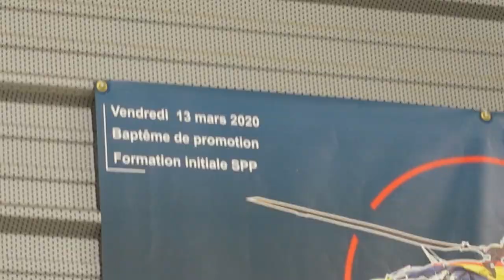IMMERSION : Une Journée À la base Aérienne de La SÉCURITÉ CIVILE ! 🚁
Dans cette vidéo, vous allez vivre une journée en immersion avec moi à la base aérienne de la sécurité civile de Nîmes lors de la première journée de la sécurité civile en hommage aux héros.

Nous allons notamment aborder les sujets suivants :
00:00 intro de mon reportage hommage aux héros
02:24 une journée en immersion avec la sécurité civile !
05:09 remise du drapeau lors de la cérémonie
06:30 le discours du directeur de la sécurité civile
09:53 hommage à la sécurité civile
11:22 fin de mon reportage hommage aux héros

Une Journée HOMMAGE Avec La SÉCURITÉ CIVILE, dans cette vidéo, vous allez passer une journée en immersion avec moi à la base aérienne de la sécurité civile de Nîmes !

🔥 🔥 Mon histoire : 🔥 🔥

Vincent Guyard